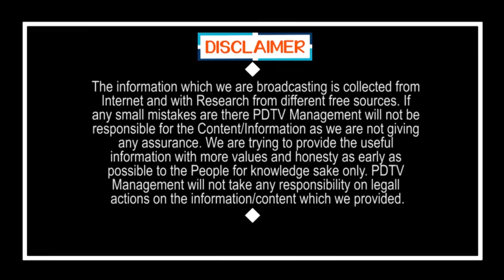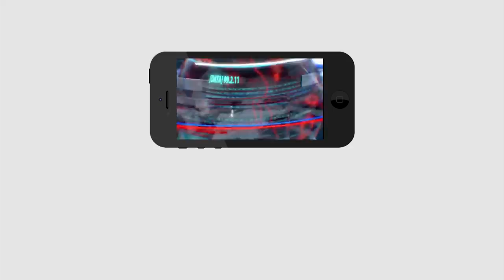Hats off to modi and jagan | జగన్ కి , మోడీ కి హ్యాట్సాఫ్